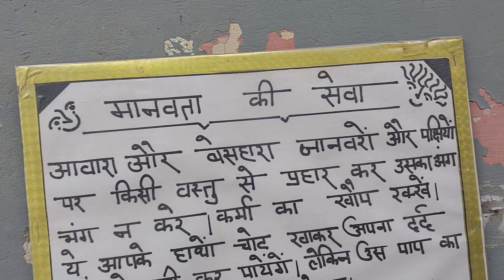MANAVTA DIL SE .